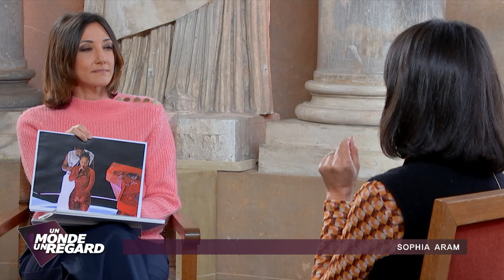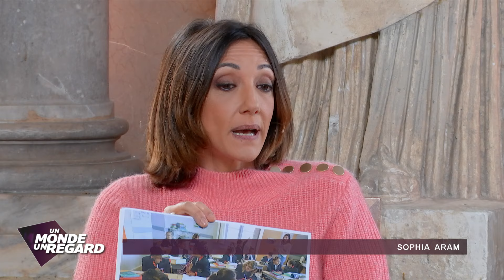Sophia Aram - Un monde, un regard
Chroniqueuse radio, comédienne, humoriste ou encore éditorialiste, on ne compte plus les cordes à son arc. N'en déplaise à ses détracteurs, elle assume pleinement ses opinions. Vent debout contre la désinformation, le wokisme et fervente défenseure de la laïcité, elle n'a pas peur de s'engager, quitte à se mettre en danger. Originaire de Trappes, ...notre invitée a su s'imposer dans le paysage médiatique français. Comment conçoit-elle ce « monde d'après » qu'elle se plaît à dépeindre sur scène ? Songe-t-elle un jour à franchir les marches du pouvoir ? Quel regard porte-t-elle sur la gauche d'aujourd'hui ? Cette semaine, Rebecca Fitoussi reçoit une femme de la social-démocratie aux multiples casquettes : Sophia Aram est l'invitée d'Un monde un regard. Une collection de grands entretiens inspirante dans un monde en manque de repères et de modèles.